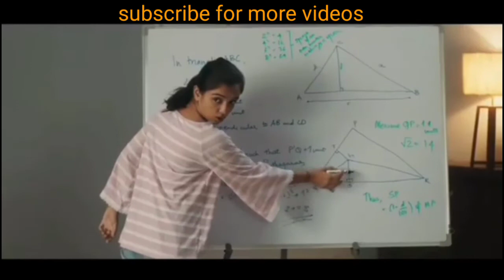Mimi / Official Trailer / I am sorry . Mimi movie clip. Pankaj Tripathi and kriti sanon ,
pankaj tripathi and kriti sanon in a film again ? yes plaese 🎃😎😚😘😍

presenting official trailer mimi !

Experience most  unexpected journey with mimi , it will leave you  and your family in spilts because it is nothing like what you are expecting !

watch pankaj  tripathi and kriti sanon in this movie on 30th july ,on Netflix .

a maddock  original film
Fearuting : pankaj tripathi , kriti sanon ,